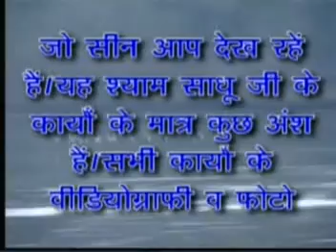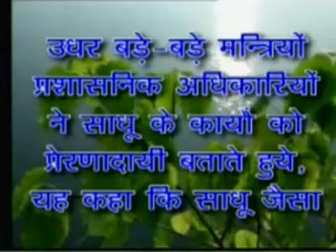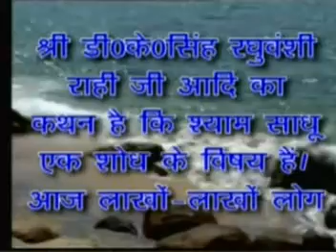Shyam Sadhu sep 2011